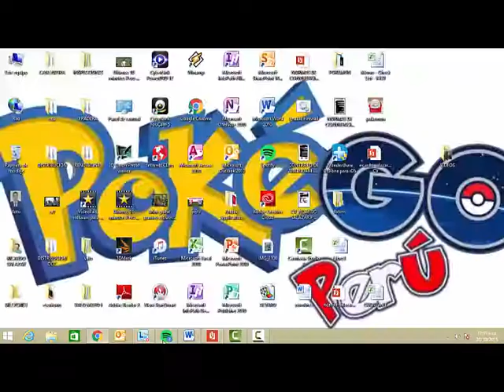Star Wars VII The Force Awakens Official Trailer 2015 - Star Wars Movie